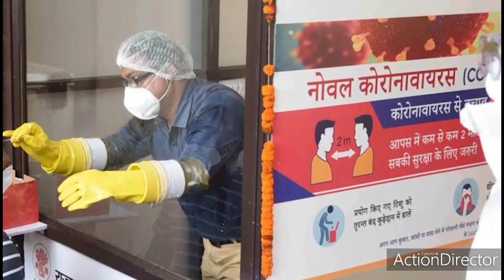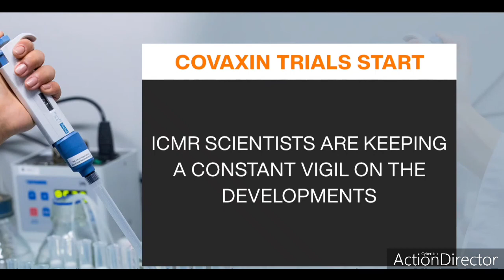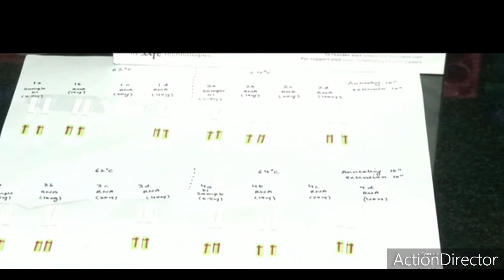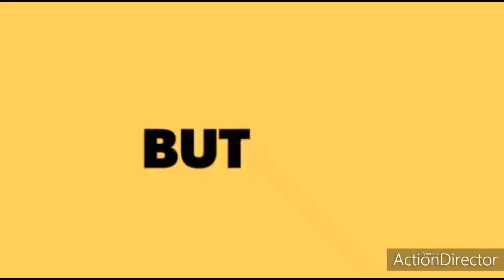INDIAN GOVERNMENT TRY TO ATTEMPT RESEARCH & DEVELOPMENT IN MANY LABS FOR COVID19 VACCINE FOR INDIANS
A COVID‑19 vaccine is a biotechnology intended to provide acquired immunity against coronavirus disease 2019 (COVID‑19). In July 2020, 218 vaccine candidates were in development,[1][2] although no candidate has completed clinical trials to prove its safety and efficacy. In July, 24 vaccine candidates were announced or undergoing clinical trials, with two beginning Phase III and seven in Phase I-II.[1][2][3]

Previous attempts to develop a vaccine against the coronavirus diseases SARS and MERS established considerable knowledge about the structure and function of coronaviruses – which accelerated rapid development during early 2020 of varied technology platforms for a COVID‑19 vaccine – but all the previous coronavirus vaccine candidates failed in early-stage clinical trials, with none being advanced to licensing.[4]

The Coalition for Epidemic Preparedness Innovations (CEPI) – which is organizing a US$2 billion worldwide fund for rapid investment and development of vaccine candidates[5] – indicated in April that a vaccine may be available under emergency use protocols in less than 12 months or by early 2021.[6] On 4 May 2020, the WHO organized a telethon which received US$8.1 billion in pledges from forty countries to support rapid development of vaccines to prevent COVID‑19 infections.[7] At the same time, the WHO also announced deployment of an international "Solidarity trial" for simultaneous evaluation of several vaccine candidates reaching Phase II-III clinical trials